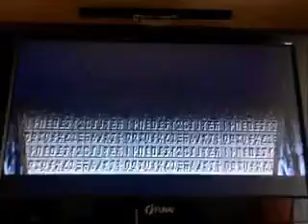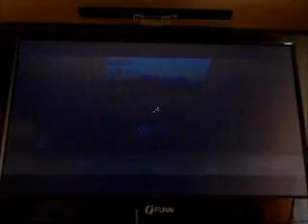Let's Play The Legend of Zelda: Ocarina of Time (German, GCN, half Blind) Part 26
Um für ein bisschen Abwechslung zu sorgen gibt es mal keinen Wald!